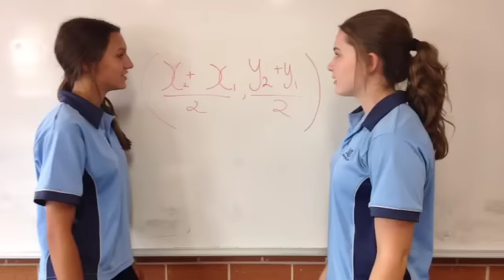Coordinate Geometry Maths Song (High School Musical parody)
One of my class' videos from our competition / activity. Fantastic effort girls!